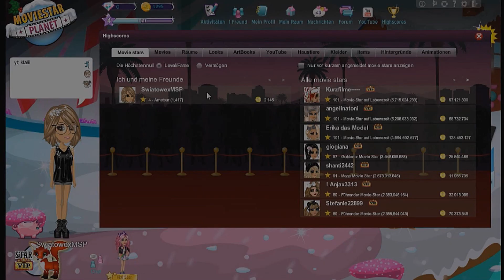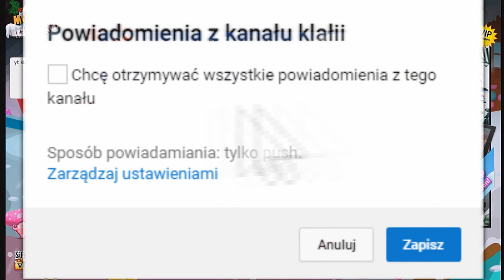❗NIEMIECKIE MSP❗TESTUJE NOWE RZECZY W KLINICE PIĘKNA❗Światowe MSP #5❗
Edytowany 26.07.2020